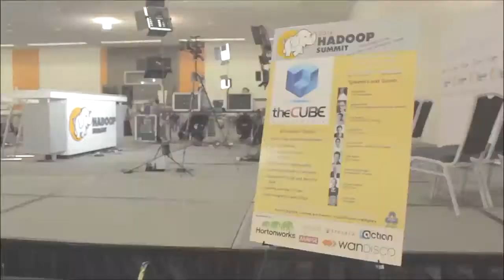Joe Hellerstein | Hadoop Summit 2014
Joe Hellerstein, Trifacta, with John Furrier and Jeff Kelly at Hadoop Summit 2014